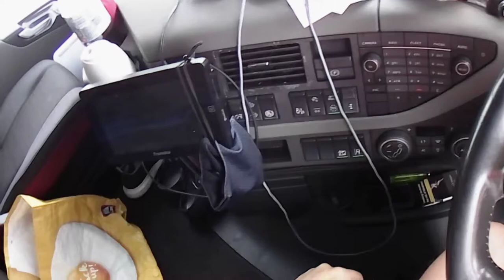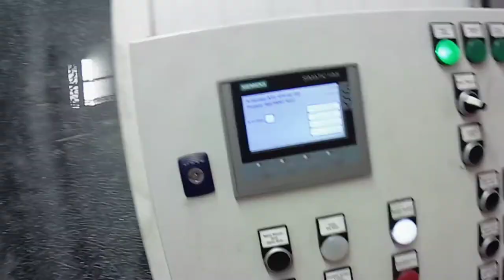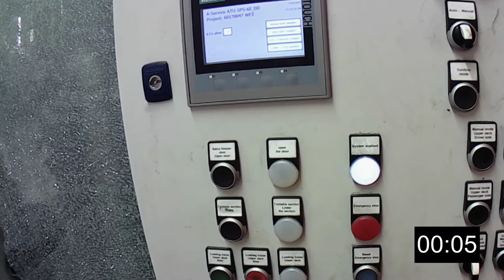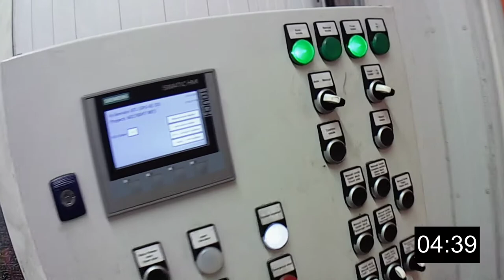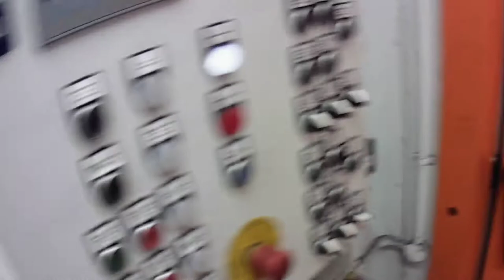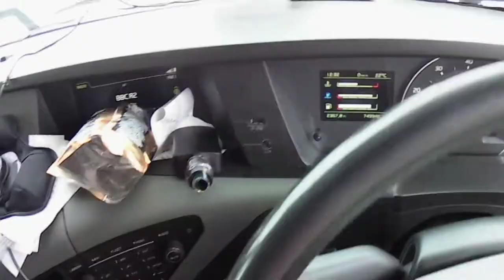Can you tip a double decker in 5 minutes? ⏳ Trucker Floz ⏳ [4K]